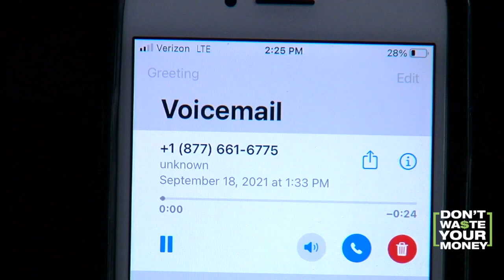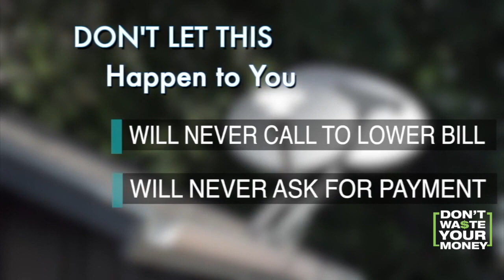Beware this AT&T scam phone call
AT&amp;T is warning about a call offering a big discount on cell phone and DirecTV service.